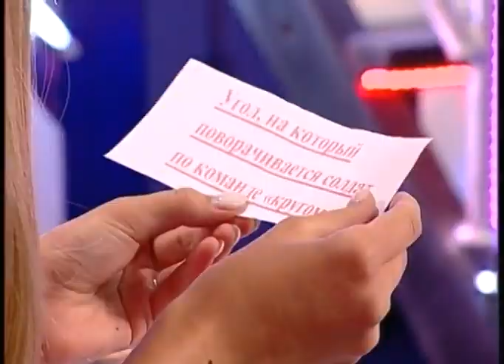Энергия удачи (Рика ТВ) от 18 октября 2020 года